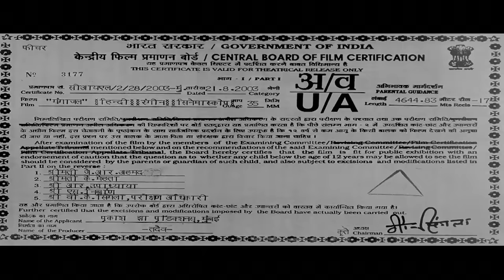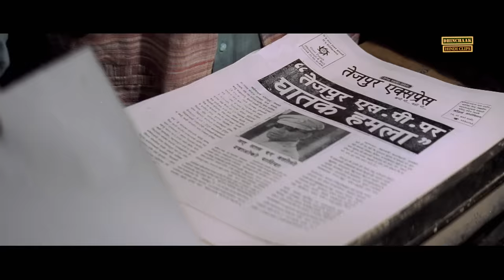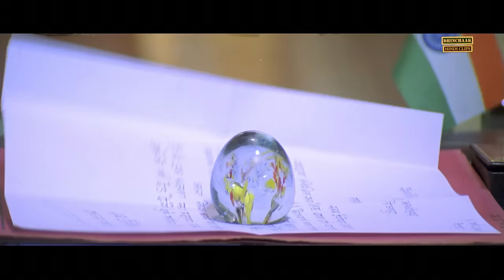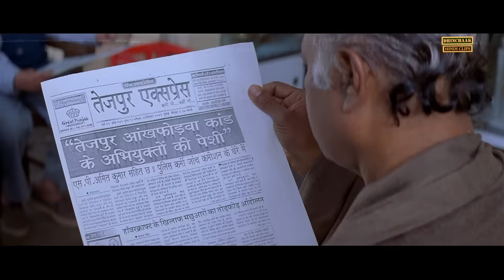Gangaajal Full Movie | Ajay Devgan, Gracy Singh, Mohan Joshi | Ajay Devgan Movies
Enjoy the Superhit Bollywood Action-Crime Hindi movie "Gangaajal", starring Ajay Devgn, Gracy Singh, Mohan Joshi, Mohan Agashe, Ayub Khan, Akhilendra Mishra, Mukesh Tiwari, Yashpal Sharma & others. Directed by Prakash Jha.

Movie: Gangaajal (2003)
Director: Prakash Jha
Starcast: Ajay Devgn, Gracy Singh, Mohan Joshi